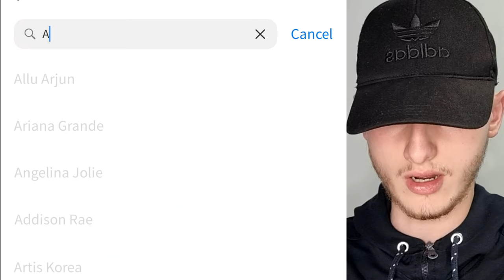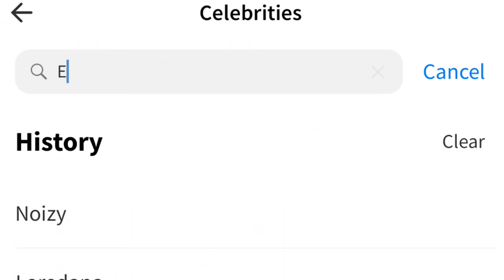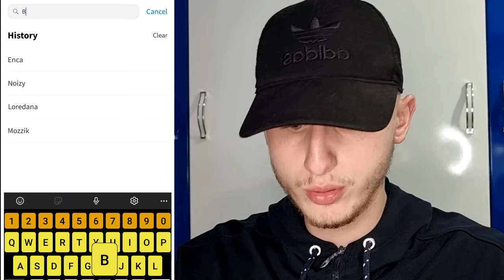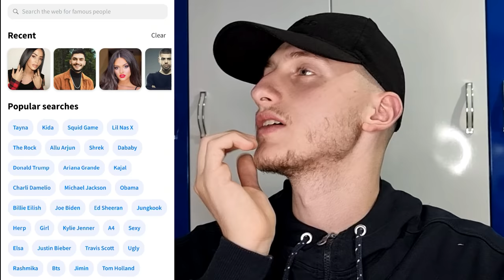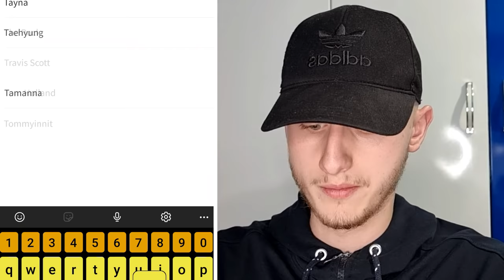FEMIJET E VIPAVE SHQIPTAR?? ( Don Xhoni ,Tayna, Noizy, Kida)